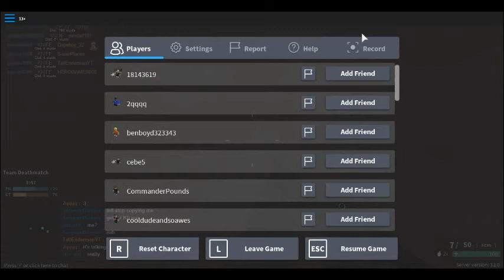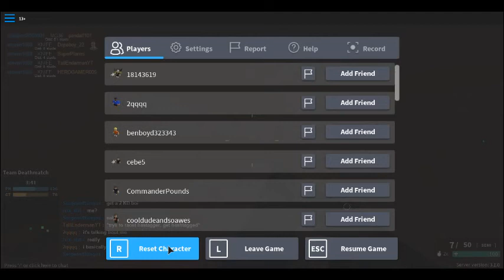PHANTOM FORCES #1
SUB TO DADDYTRUMP2020
and to me:0